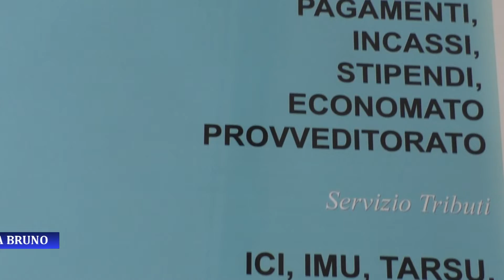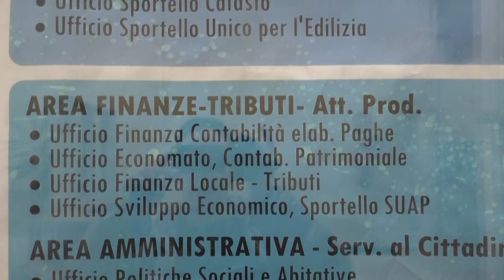Gambacorta nel direttivo Anci: ''Rappresenterò Ariano e i comuni del comprensorio''